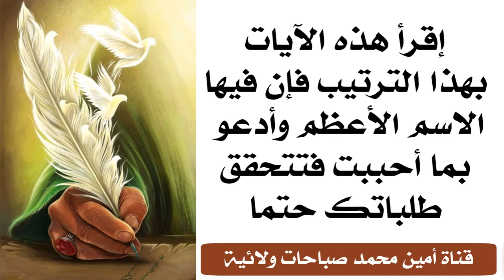إقرأ هذه الآيات بهذا الترتيب فإن فيها الاسم الأعظم وأدعو بما أحببت فتتحقق طلباتك حتما.. رواية صادقية